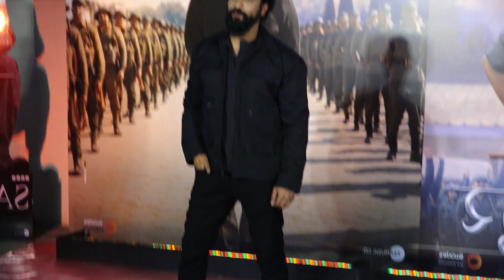Vicky Kaushal is Taking Blessing from His Mother on Movie Promotion